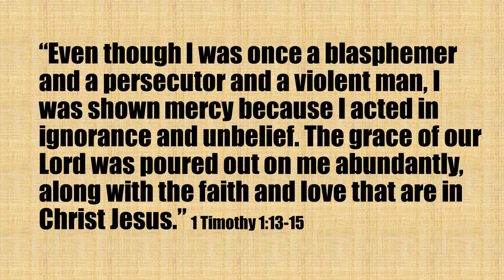Knowing a Little German Helps